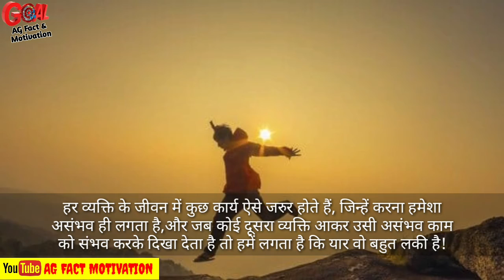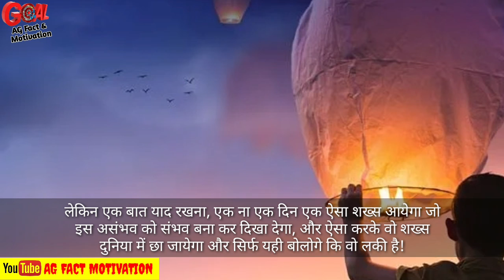समय बर्बाद करना बंद कर दोगे🔥 | Motivational